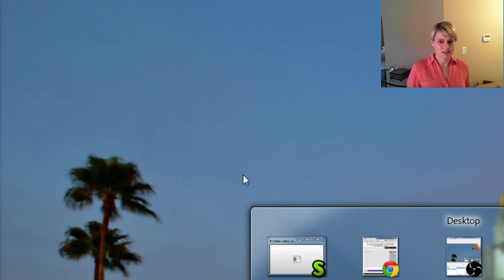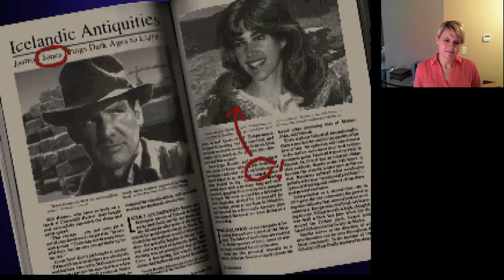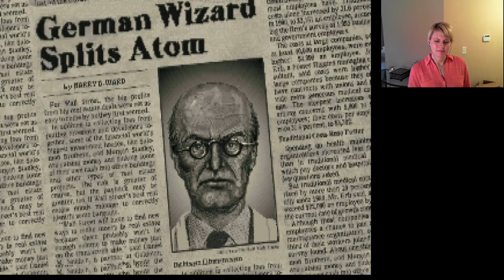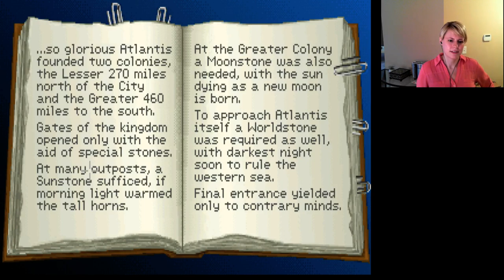Let's Play Indiana Jones and the Fate of Atlantis with Stephanie part 1